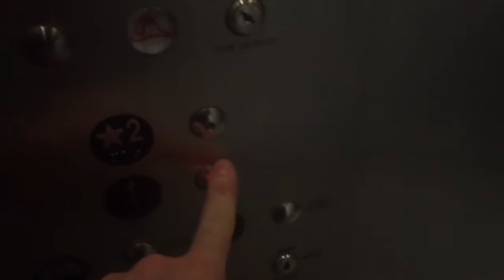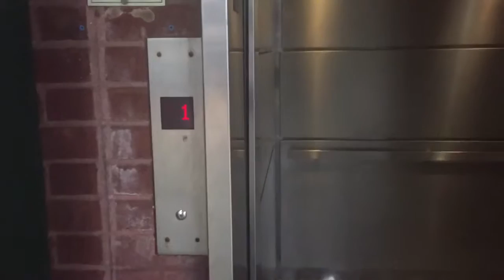Minnesota??? Hydraulic Scenic South Elevator @ Summit Transit Center, Summit, NJ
This elevator was surprisingly clean and smelled really nice for just a transit center elevator! Installed in 2005.